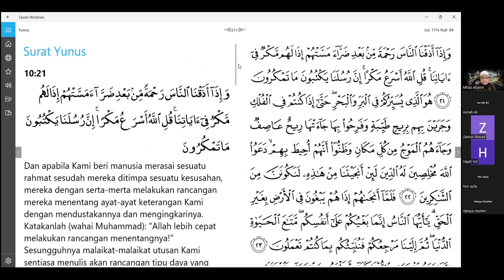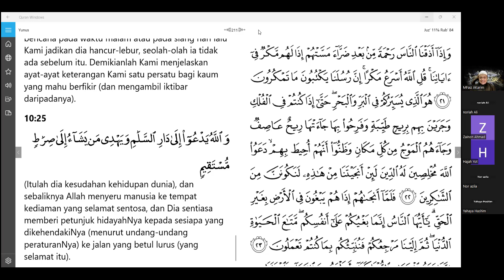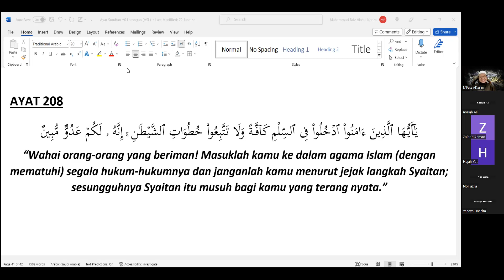Ayat Suruhan dan Larangan surah Al Baqarah Ayat 208(Part2), Ust Faiz Karim (13/7/2023)